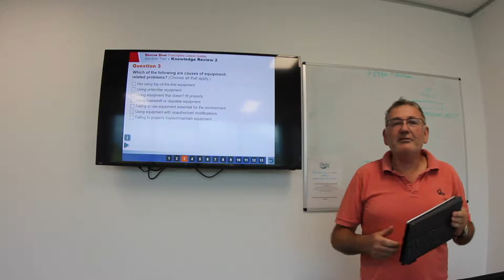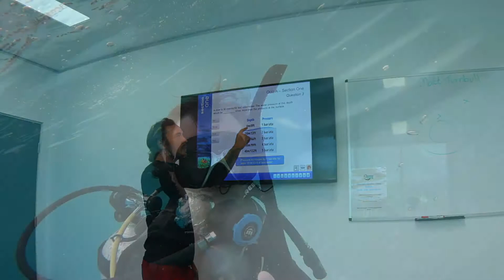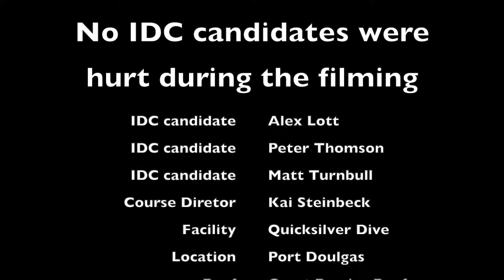October 2019 PADI IDC with Kai VIDEO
PADI IDC with Kai, class of October 2019 with Quicksilver Dive